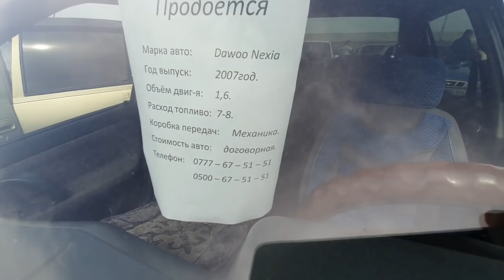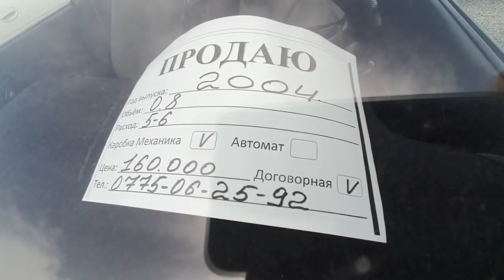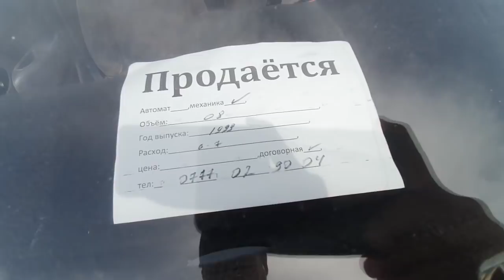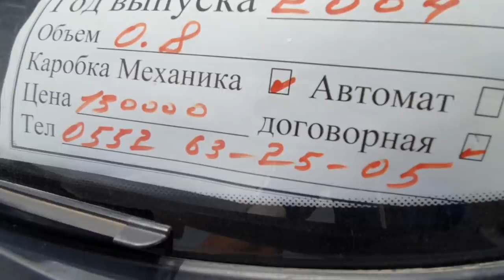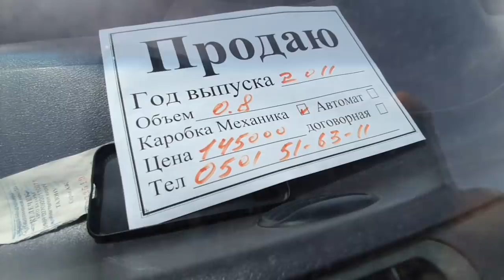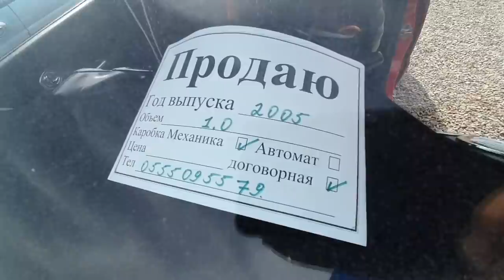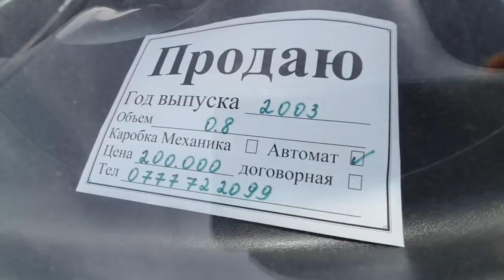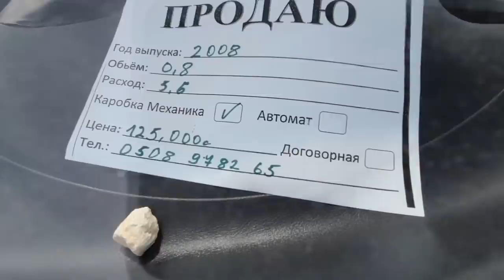МАТИЗ БААСЫ👍КОРЕЯ/ УЗБЕКИСТАН/ ЕВРОПА/ АВТОМАТ/ МЕХАНИКА 👍